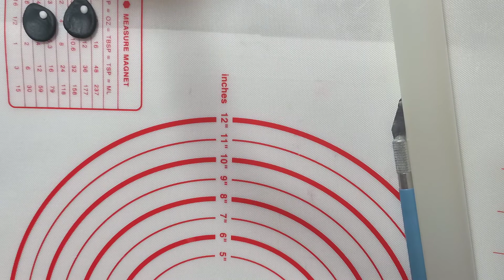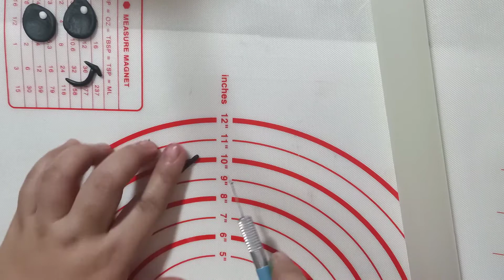Half Month Cake Cocomelon Making